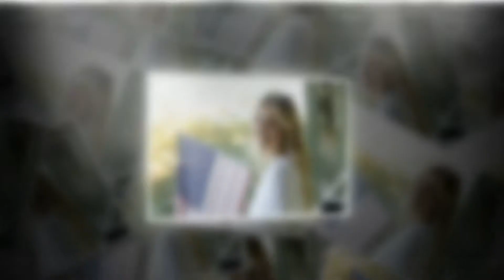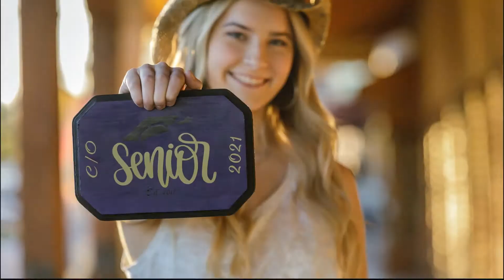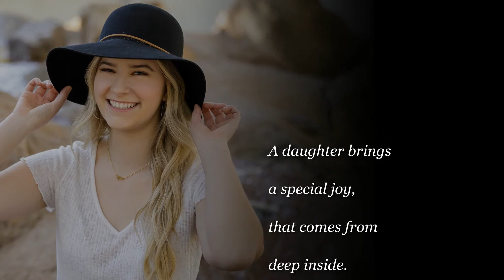Erica's Senior Portraits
Erica Hart
Queen Creek High School

Looking for more ideas for your photo shoot in Old Town Scottsdale? Check out Erica's blog post for some fun ideas:

Professional Outdoor Senior Portrait Sessions
Magical Memories by Michelle, LLC
"Building confidence one picture at a time."
Located in Mesa, Arizona

Recent Awards:
Top 6 Mesa Portrait Photographers by Expertise.com (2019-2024)
3 Gold & 5 Silver images in Senior Year Magazine's Best of 2023
Top Rated Arizona Photographer (#2 in 2023)
Top Rated Local Business (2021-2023)
Top 100 Senior Photographers by Senior Year Magazine (2022)
Top 200 Senior Photographers worldwide by Senior Year Magazine (2019)

Your professional portrait photographer, Michelle Robertson, has been nationally featured and published in many of the industry's leading magazines including: Senior MUSE Magazine, Inspiring Teens Magazine, Modern Senior Magazine, Senior Year Magazine, Modern Teen Style, Senior Guys Style, and Senior Style Guide.

Serving the metro Phoenix area and beyond including Mesa, Chandler, Gilbert, Scottsdale, Phoenix, Queen Creek, San Tan Valley, Florence, and Maricopa.